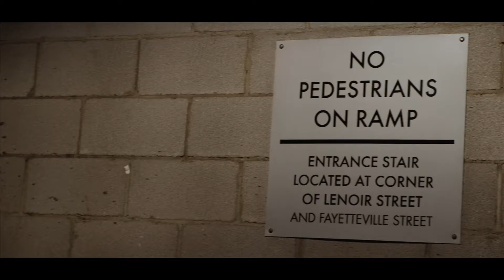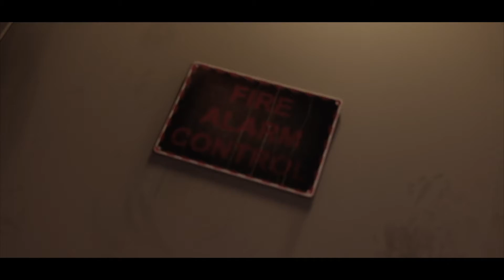Talk Bout Skeezy x Streetz